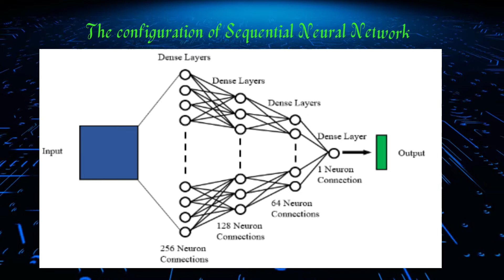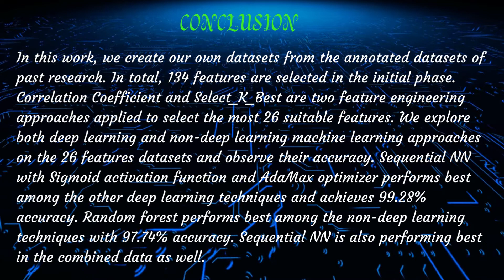Identify the Beehive Sound using Deep Learning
Abstract
ThFlowers play an essential role in removing the duller from the environment. The life cycle of the flowering plants involves pollination, fertilization, flowering, seed- formation, dispersion, and germination. Honeybees pollinate approximately 75% of all flowering plants. Environmental pollution, climate change, natural landscape demolition, and so on, threaten the natural habitats, thus continuously reducing the number of honeybees. As a result, several researchers are attempting to resolve this issue. Applying acoustic classification to recordings of beehive sounds may be a way of detecting changes within them. In this research, we use deep learning techniques, namely Sequential Neural Network, Convolutional Neural Network, and Recurrent Neural Network, on the recorded sounds to classify bee sounds from the non- beehive noises. In addition, we perform a comparative study among some popular non-deep learning techniques, namely Support Vector Machine, Decision Tree, Random Forest, and Naïve Bayes, with the deep learning techniques. The techniques are also verified on the combined recorded sounds (25-75% noises).

Beehive sound recognition, Audio data feature extraction, Sequential neural network, Recurrent neural network, Convolutional neural network.